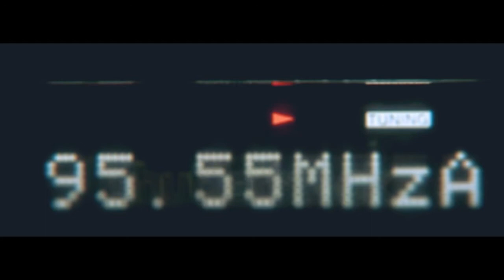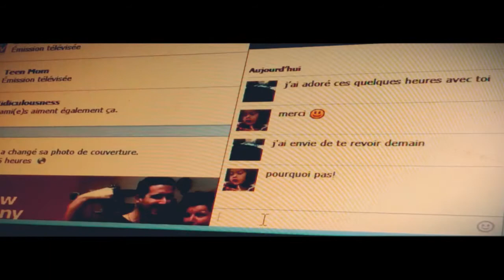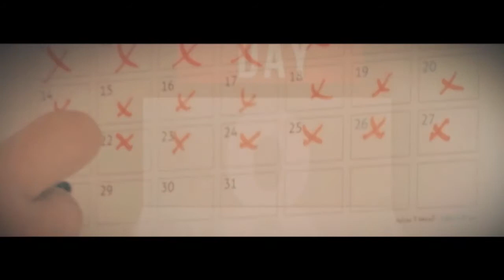Maman avant l'heure de l'association Info Com